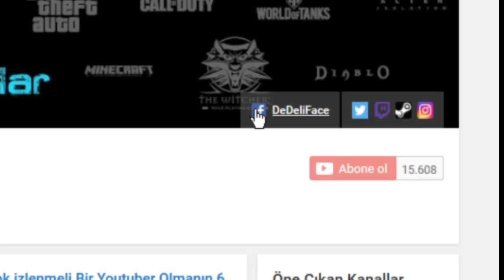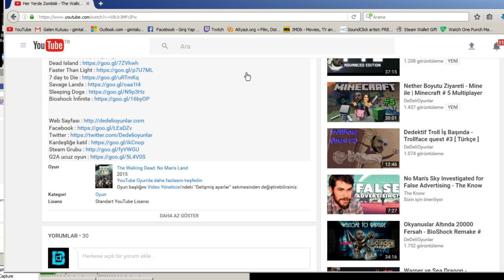Mükemmel Patronların Sonu - Epic Boss Fighter 2 # 7